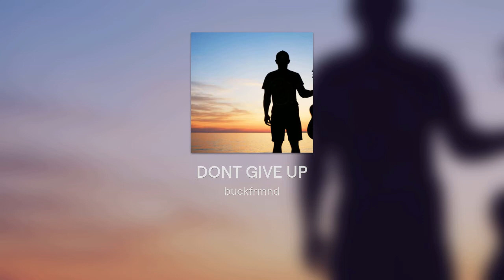DONT GIVE UP